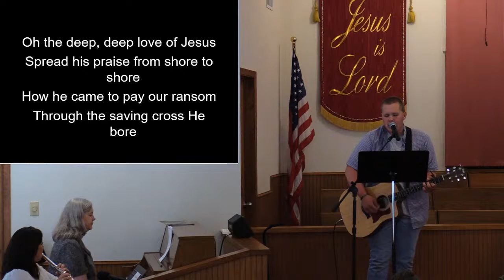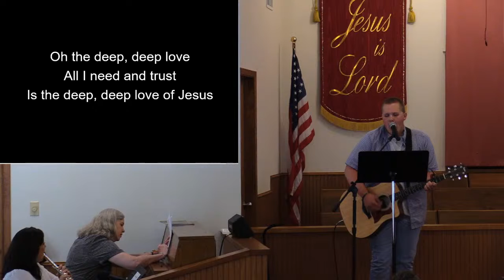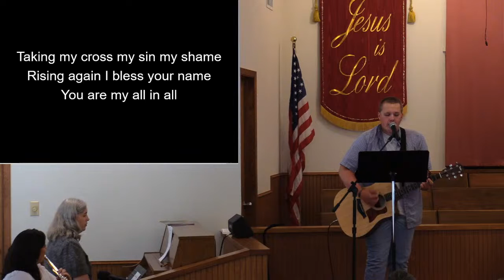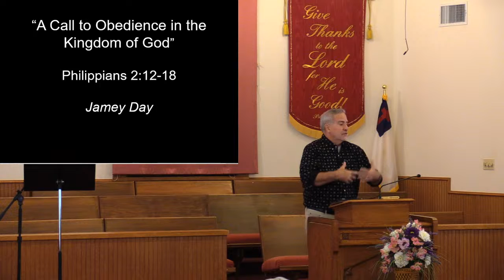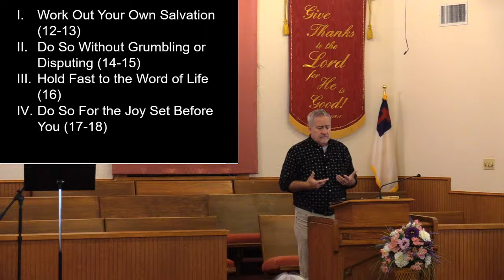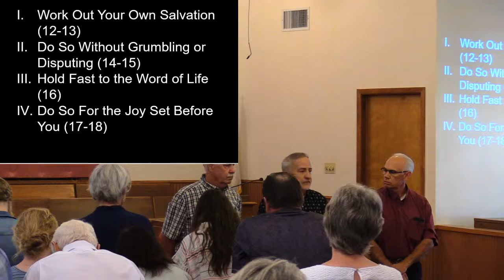A Call to Obedience in the Kingdom of God